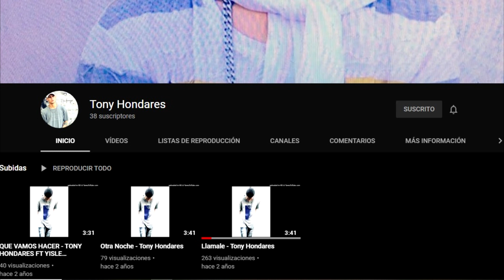MEGA ANÁLISIS AL TRAILER DE KOF XV! | ESCENARIOS, CAMEOS, TEORIAS, HISTORIA Y MÁS!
CANAL SECUNDARIO:
the king of fighters xv trailer kof xv analisis cameos escenarios jivatma maximum impact mai k shun ei kyo iori benimaru leona fatal fury stage skin trailer español revelado reveal uni verse teoria roster terry rogers master barnes michael max